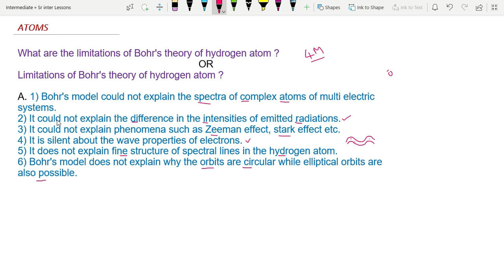Limitations of Bohr's theory of hydrogen atom